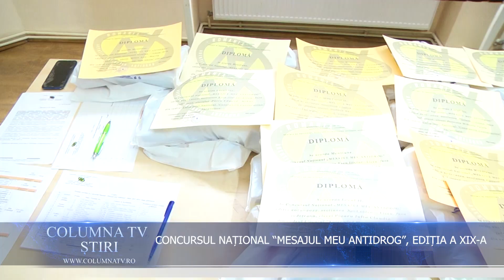CONCURSUL NAȚIONAL "MESAJUL MEU ANTIDROG", CEA DE A XIX-A EDIȚIE